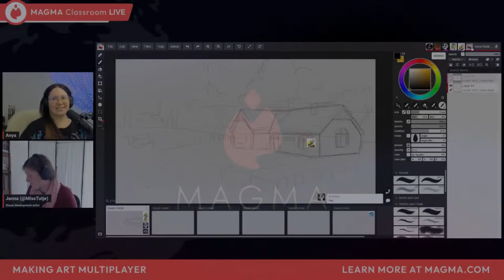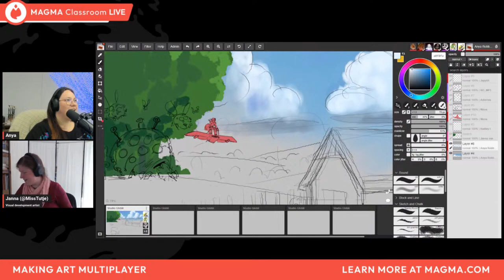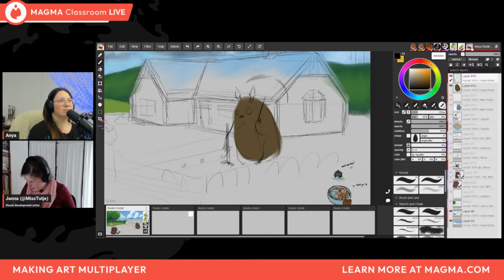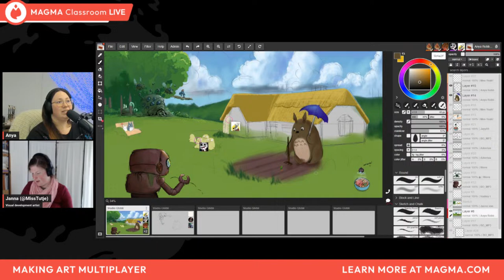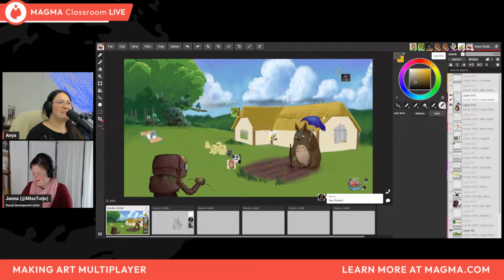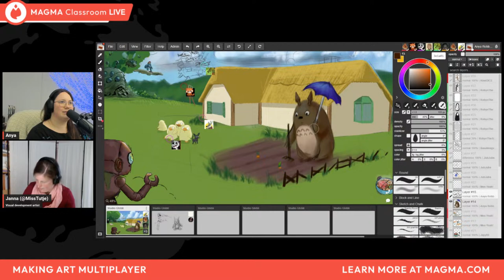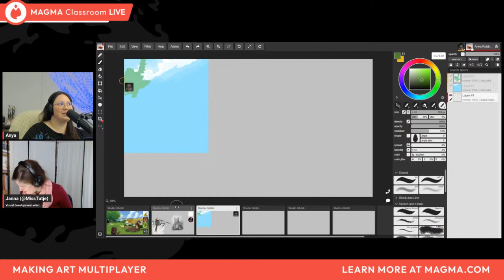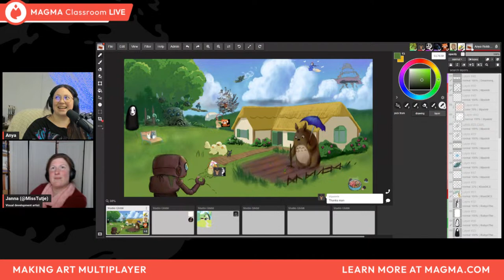Collaboration Clubhouse LIVE - Studio Ghibli inspired - Anya and Janna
Welcome to the Magma Clubhouse, our weekly digital painting hangout with the Magma community.

The stream lasts two hours but feel free to stick around with others afterwards if you still have time.

50 users MAX!

HOW TO PARTICIPATE:

1.) Join the Magma Artspace

2.) Join the event canvas

*A Magma canvas link will be provided soon…

Steps if canvas link is missing:

1.) Enter Magma Artspace (link above)
2.) Click the “Live Now” section to find & enter the active canvas for this session

*Code of conduct is strictly enforced. Rule breakers are subject to ban and removal

*All artwork created in Magma LIVE Artspace’s is subject to removal.

Join the Magma Discord to create with other artists in the Magma community, view upcoming events & livestreams, contests, and more!

If you are new to Magma - join our rapidly growing 2+ million creative & collaborative community now!